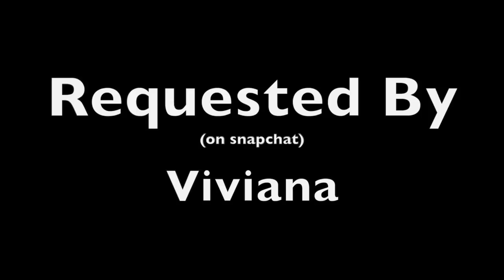Dance Moms - Same Old Love - Audio Swap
This was requested by someone on snapchat. My snapchat is lavenous4ever. I do eventually open every snapchat i get and try to respond to as many of them as i can :) Snapchat is another place besides the Youtube comment section that i take requests :)